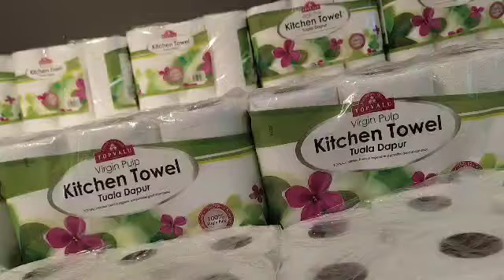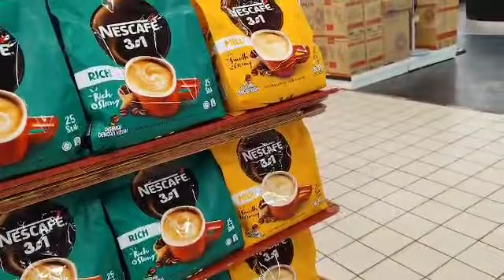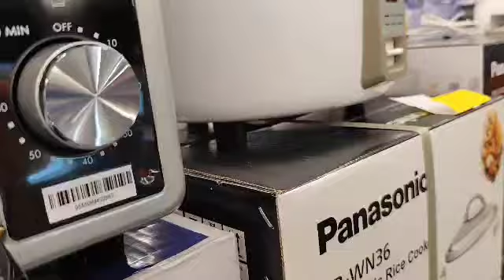Window Shopping Guy